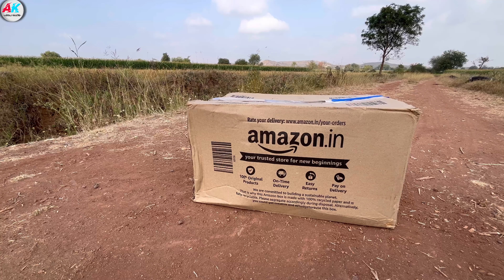BIG SIZE 😱 RC New Car Unboxing And review || बड़े size RC car की ऑफ रोड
Hello guys is video me hum Mela me se ek big size rc car ko purchase karke uski unboxing and review denge ￼ye ek powerful 4x4 rc car hai surmount cross vehicle toys car unboxing and review